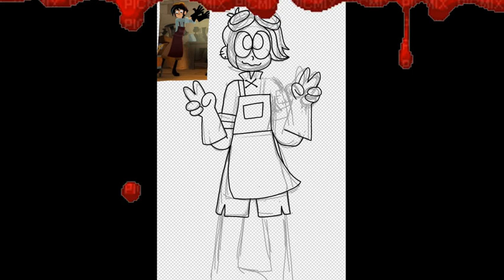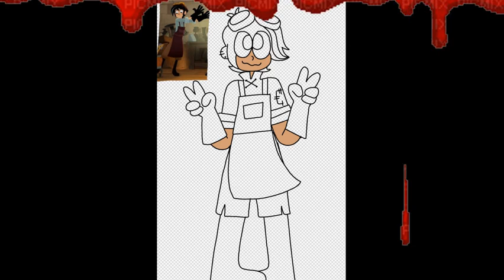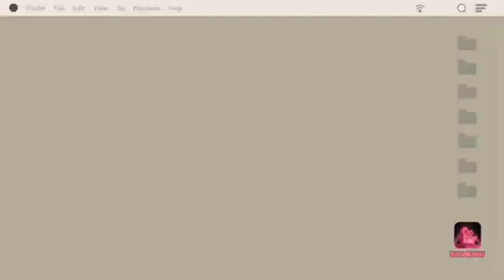🎲Drawing Varian from TTS!🎲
I suffered while making this. Anyway- enjoy the cute alchemist boi-
🎲Varian- Tangled the Series🎲
🎲Time taken: 1 hour🎲
🎲Program: ibis paint x🎲
🎲Device used: an outdated smol samsung phone ;-;🎲
🎲Song: Body - Mother Mother🎲